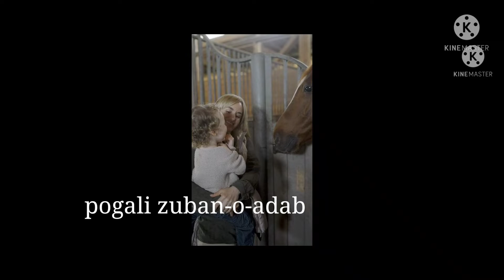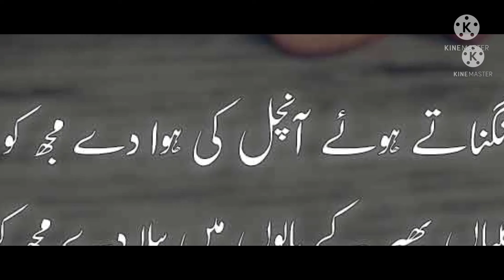pogali lokgeet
Pogali geet by Azad mushtaq pedhar